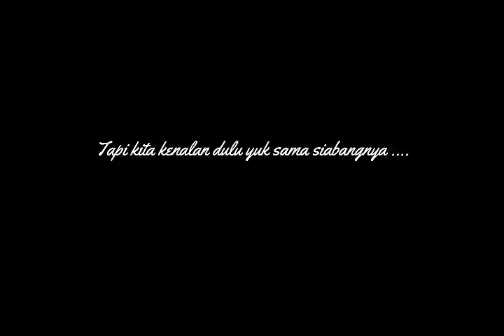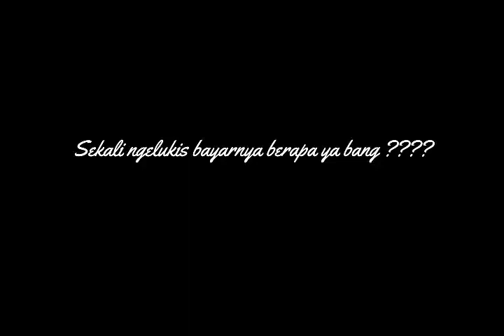Tiara & Nandina Belajar Melukis di GOR Pakansari Cibinong Bogor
Assalamualaikum

Hiiiiii Guys
Kali ini Tiara bikin Vidionya atau mainnya
sama temen sekolah tiara guys

Namanya Nandina..

Sebelum kami masuk sekolah,, dari libur panjang
kami janjian gusys untuk melepa kangen Bersama
Teman-temanku

diantaranya yang hadir itu ada Zulfa, aku (tiara), Nandina, dan kakaknya nandina guysss...

sekalian aku kangen sama nandina..apalagi nandina sebelumnya sakit typus men temen jadi aku pengen banget ketemu sama nandina...

sehat terussss ya nandina...jangan sakit sakit lagi..
jaga terus kesehatannya yahhhh..

oya terima kasih ya coklatnya nandina heheheh

We Love Youuuuuuu.
Assalamualaikum